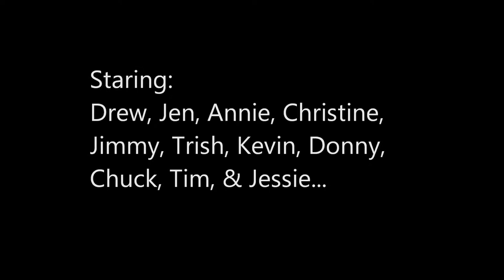1992 - Volleyball At Chris' ParentsHouse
Volleyball at Ranchway Ct